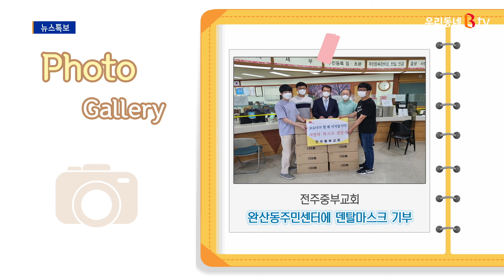[포토뉴스]완주군 얼굴 없는 천사의 쌀 기부 外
다음은 포토뉴습니다.
오늘의 픽, 확인해보시죠.

오늘 사진에는
쌀 포대들이 보이는데요.
20kg 쌀 포대가 겹겹이 쌓여있습니다.
이 쌀 포대에는
어떤 이야기가 있을까요?

최근 쌀 가격이 엄청나게 올랐습니다.
지난 달 쌀값이
지난 해에 비해 18%가 올랐는데요.
지난 해에 있었던 긴 장마와 폭우로
벼 생산이 제대로 되지 않아
쌀값이 떨어지지 않고 있습니다.